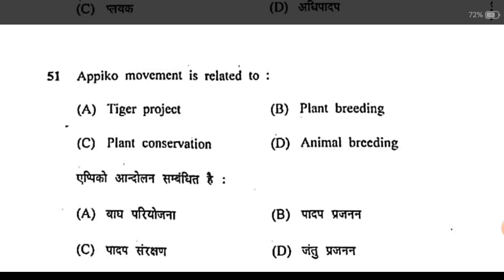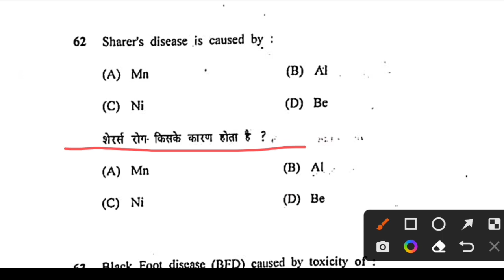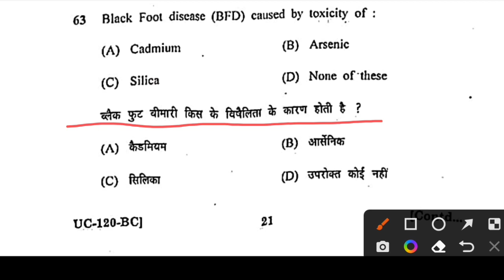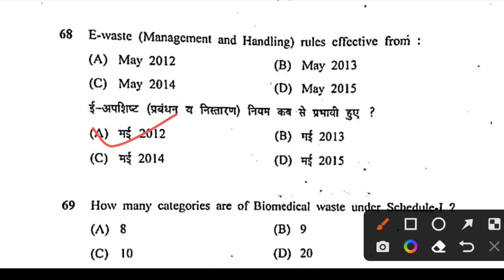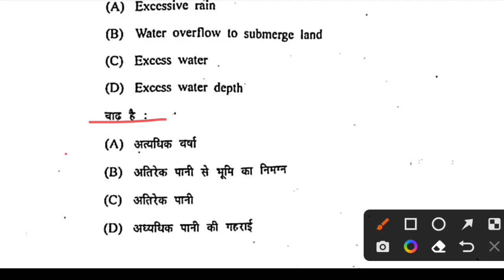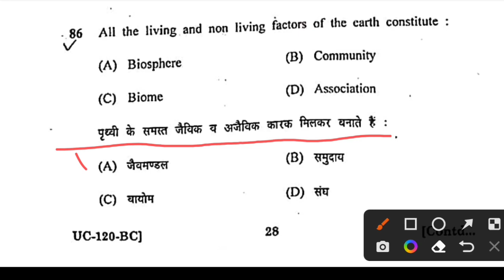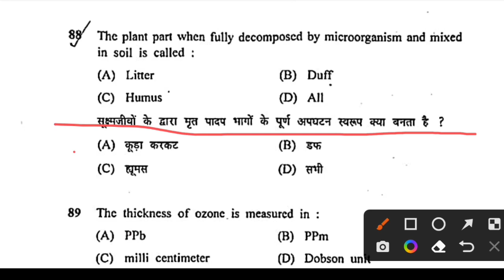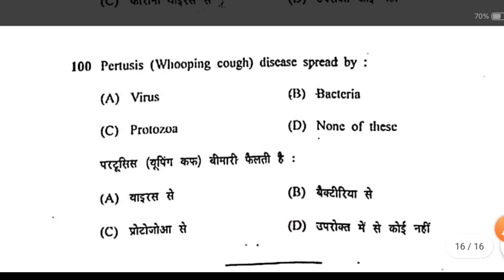Uok Environmental Studies Previous Year Paper | uok compulsory paper 2019 | #2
Kota University Environmental Studies Previous Year Paper | uok compulsory paper | #2

ARUN AGARWAL
From:- Kota, Rajasthan (India)